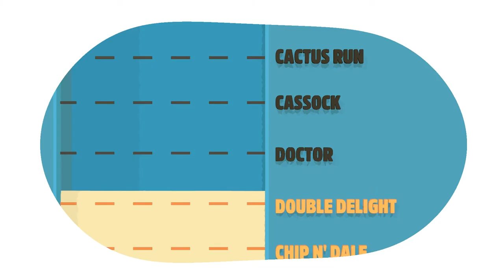A 6-WAY? - Genital Jousting Part 4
Yep. this game is still a thing, and this time we have more penises! When has anything been worst with more PP? Answer: Never.

CAST:
Dalton M.
Shoe T.
Mason N.
BJ A.
Brandon A.
Collin Z.